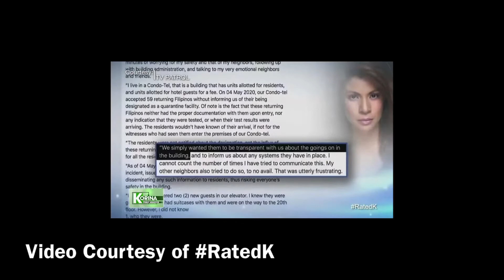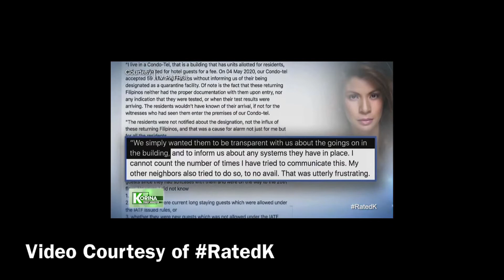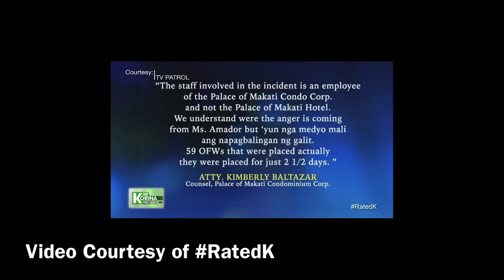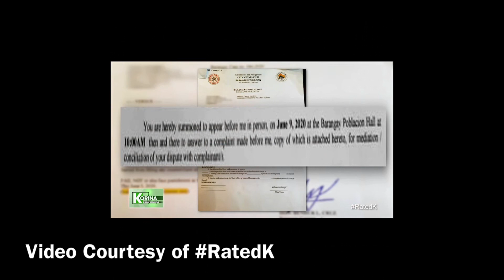PINKY Amador Viral Video// Pahayag ni Pinky Amador sa Viral Video